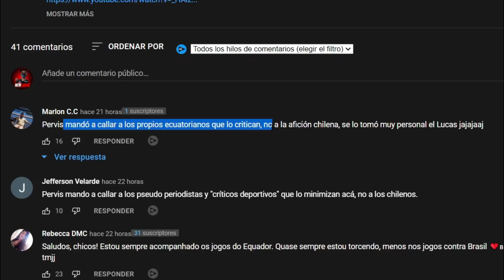ECUATORIANOS REACCIONAN a mi VIDEO CHILE VS ECUADOR (0-2) 🇪🇨 *Los Marginochas*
Bueno gente hoy les traigo un video de ECUATORIANOS REACCIONAN A CHILENOS CHILE VS ECUADOR, Este es una video reaccion a unos youtubers ecuatorianos @losmarginochas4383 donde reaccionaron a mi video de Chile vs Ecuador (0-2)

colores del popular, de nuestra roja querida y todo lo que pase en el deporte mas
hermoso del mundo.

🖥️ Mi SETUP.
•📷Cámara: WebCam Logitech C920
•🎙️Microfono: Blue Yeti
•🎥Grabo: OBS Studio
•🖥️Editor: Filmora X
•✏️Miniatura: Picsart

•Meta 5.000 Suscriptores (Cumplida)
•Meta 3.000 Suscriptores (Cumplida)